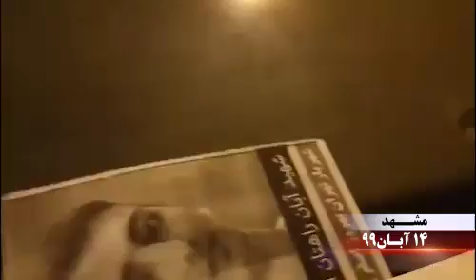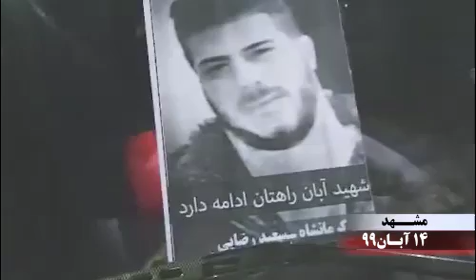Young people in Iran celebrate the November uprising last year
Iran, Mashhad